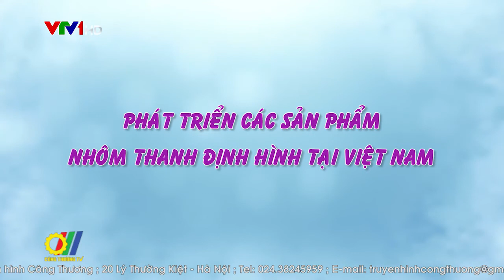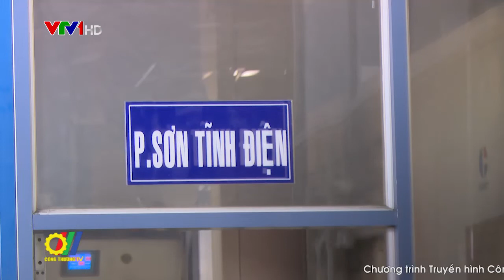Phát triển các sản phẩm nhôm thanh định hình tại Việt Nam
Công nghiệp sản xuất nhôm xây dựng nói chung và nhôm thanh định hình là một trong những ngành có tiềm năng phát triển lớn tại Việt Nam. Tuy nhiên, để thu hút người tiêu dùng thì các nhà sản xuất trong nước phải coi trọng về chất lượng và xây dựng thương hiệu cho riêng mình…